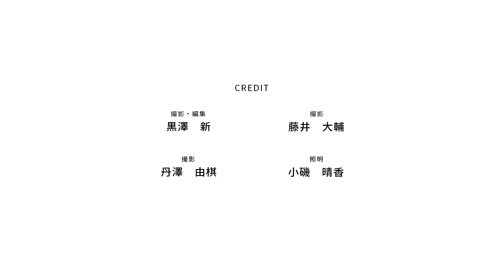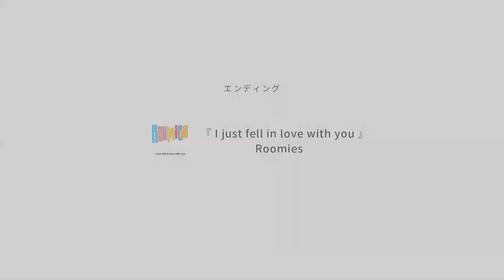大沢伸一 × 屋敷豪太（第1話） - ルーツを紐解く / CISUM特別対談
全4話にわたる本編映像はCISUMでご覧いただけます

►『CISUM（シーサム）』とは？
アーティストや曲の知られざるルーツを知る
アーティスト自身が綴る今までにない音楽SNS

『大沢 伸一』
MONDO GROSSOでの活動をはじめ、国内外の数多くのアーティストの楽曲を手掛けてきた音楽家・DJ・プロデューサー

『屋敷豪太』
Soul ll Soulのトラックメイクで全英・全米チャート1位を記録、Simply Redのメンバーとしてワールドツアーに参加するなど世界的に活躍するドラマー・プロデューサー

►他にも豪華アーティストによる対談映像を配信中

『いとうせいこう』
小説家・俳優などマルチに活躍する日本語ラップの先駆け

『小原礼』
サディスティック・ミカ・バンド、バンブー、カミーノ、SKYEなどなど、数々の伝説的なバンドで活躍する音楽界のレジェンド

『高木完』
自身もタイニー・パンクスなどヒップ・ホップの先駆者として活躍、MAJOR FORCE設立後はスチャダラパー等を世に送り出すなど日本ヒップホップ界の最重要人物の1人

►Roomies 『I just fell in love with you』（エンディング）

►Credit
撮影・編集　黒澤新
撮影　藤井大輔
撮影　丹澤由棋
照明　小磯晴香

►Location
GINZA MUSIC BAR